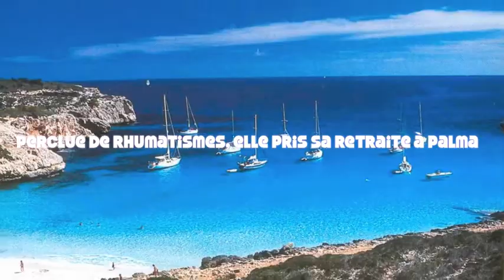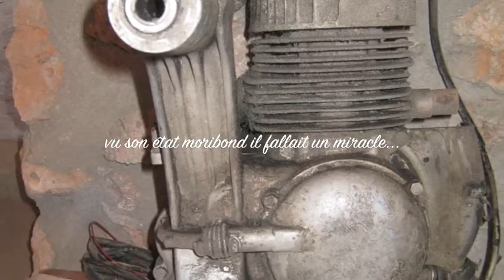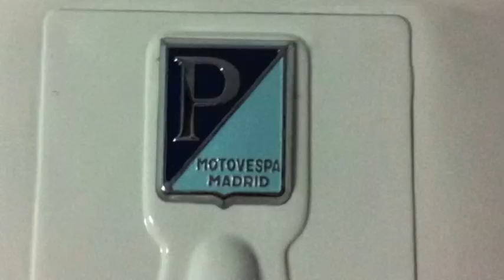Metamorphose d'une VESPA